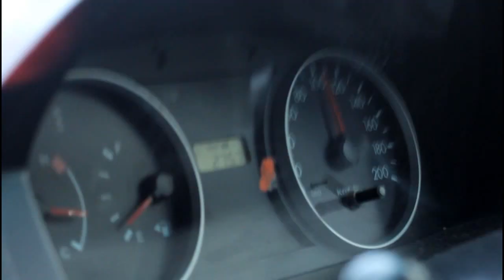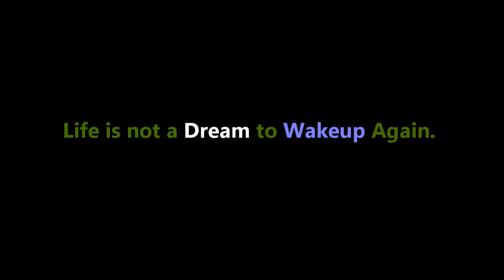Hell Ride - A Telugu Thriller Short Film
Cast: Karthik Kandhi, Naresh Goskula, Quadri, Shravan Ramgiri
Editing/Cinematography/Direction: Krishna Mummina